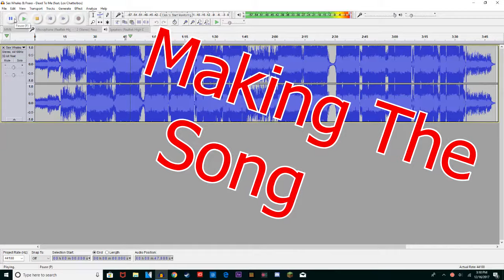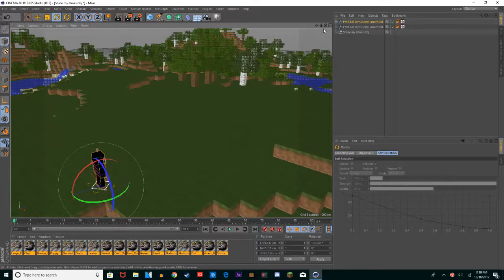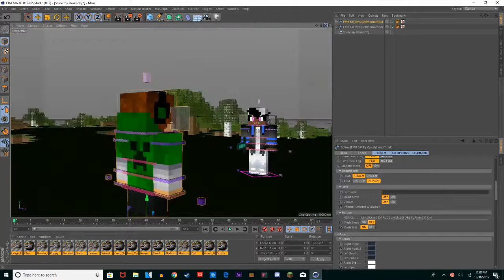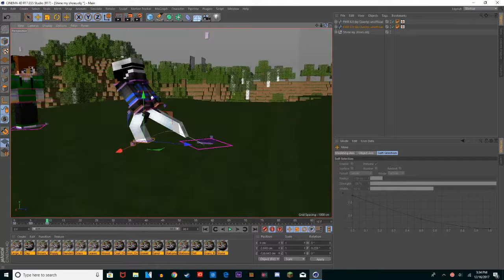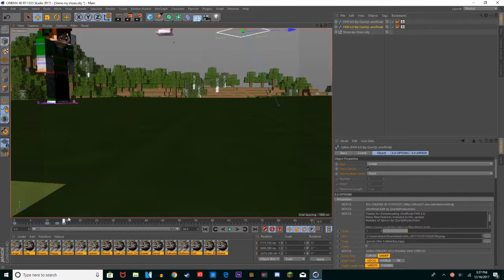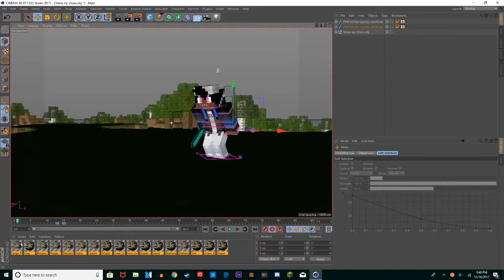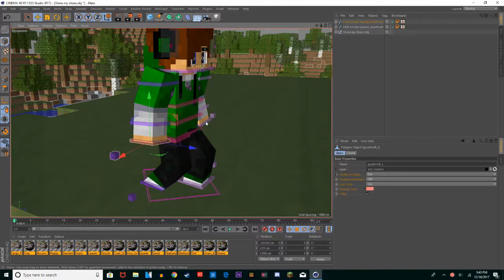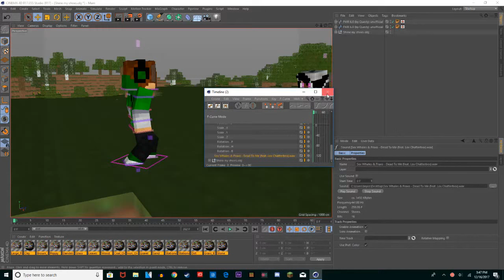[Speedtro-not full] intro for the all gamer player copyright LOL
Songs: #1    Sex Whales & Fraxo - Dead To Me (feat. Lox Chatterbox)

#2    [Drumstep] - Botnek & I See MONSTAS - Deeper Love (Xan Griffin Remix) [Monstercat EP Release]

#3     Matstubs - Kings And Queens Of Summer (Not Your Dope Remix)

#4    Tha Trickaz - Cloud City

#5    The Cab - These Are The Lies

#6    Unlike Pluto - Everything Black (feat. Mike Taylor)